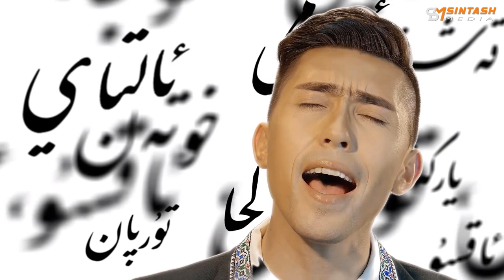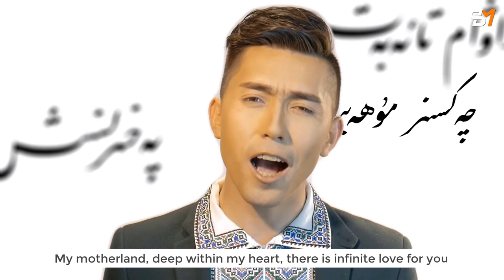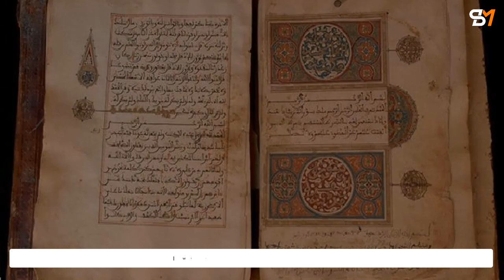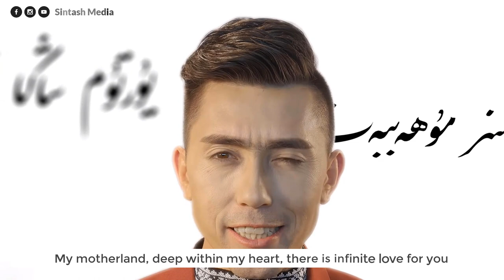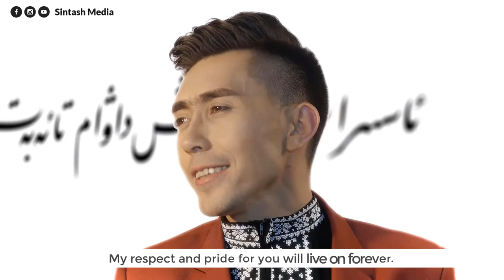Motherland | Ablajan Awut Ayup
The Xinjiang Uyghur Autonomous Region of China is currently undergoing a wave of oppression, largely shielded from the outside world. Ostensibly aiming to ‘crack down on Islamic extremism’, the Xinjiang government has imposed sweeping restrictions on freedom of expression, movement and association, enforced by invasive surveillance, arrests and executions.

Since 2017, it has become clear that the campaign is indiscriminately targeting the entire Uyghur population. Hundreds of thousands of people have been detained in the ‘rehabilitation centres’ that have sprung up across the region. They include many prominent Uyghur writers, academics and musicians.

As the campaign gathers in severity, another prominent Uyghur musician, Ablajan Awut Ayup, has disappeared.

Coming to fame during a period of growing political tension and rising Islamic piety, Ablajan faced problems on all sides. He was disliked by religious conservatives for his bi-lingual songs, his less than macho image and for agreeing to appear in state ‘anti-extremism’ propaganda. He was interviewed by the BBC in 2017 and portrayed as a model of integration, an artist who could reach out to Uyghur and Chinese audiences and build bridges.

Neither this, nor his fame and many awards at a national level, were sufficient to protect him from arbitrary detention. Ablajan disappeared in February, on his way home to Urumchi following a recording trip in Shanghai, reported the Financial Times on 21 March 2018.

No reason has been given for his detention, it is not known if he has been formally charged, and his family have been given no news of his whereabouts.

Promoting Uyghur culture
According to US-based Uyghur researcher Tahir Imin, the reason for Ablajan’s detention was simply that he “promoted Uyghur culture and identity, and he tried to protect a pure and healthy Uyghurness. He taught Uyghur culture to children, and encouraged them to use Uyghur language, and to love and be proud of Uyghur culture”.

“Our children are very clever,” Ablajan told the Xinjiang Arts Journal in 2017. “In this fast developing society we should give them a chance to follow fashion and incorporate our own traditions and music into it.

In one of his most popular songs, Dear Teacher (Soyumlik Muellim), Ablajan plays the role of a schoolteacher in a classroom infinitely more glamorous than the one he originally taught in, promoting an ideal curriculum that included maths, science and Chinese, but which—controversially—was headed by a lesson in Uyghur language and literature.

Since Uyghur language school education has been phased out over the past ten years, and Uyghur children are now required to study in the Chinese language, this may have been enough to earn him the label of ‘two-faced intellectual’, a charge now being levelled at many Uyghur public figures whose commitment to their own culture is now equated to a lack of loyalty to the Chinese state, and an imprisonable offence.